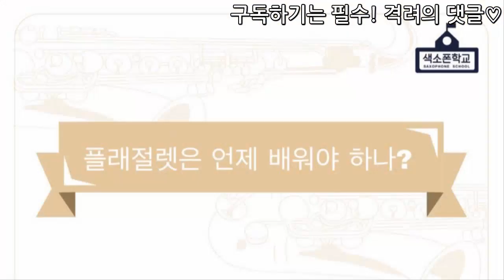색소폰 플래절렛은 언제 배워야 하나 [색소폰학교,색소폰강의, 색소폰]